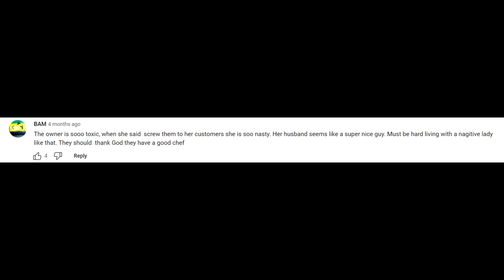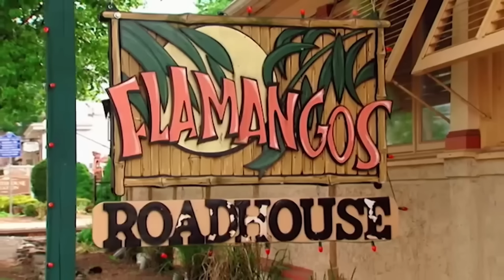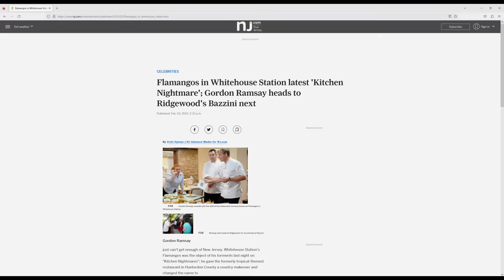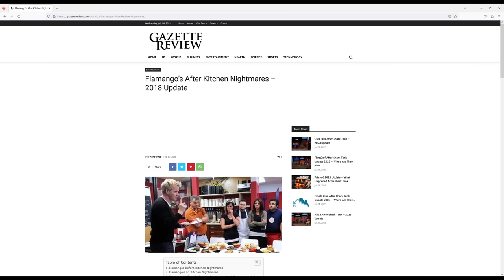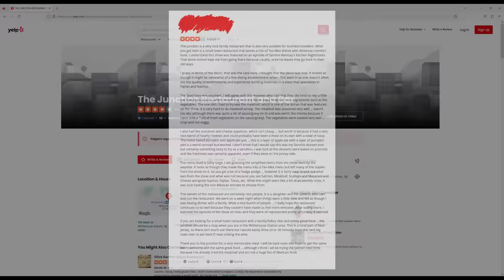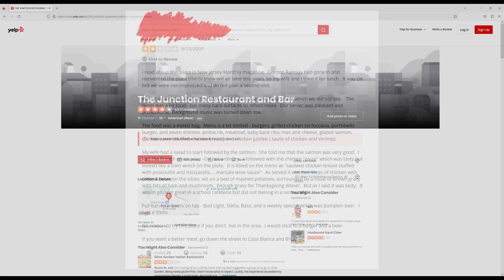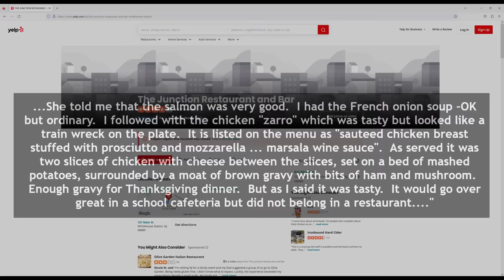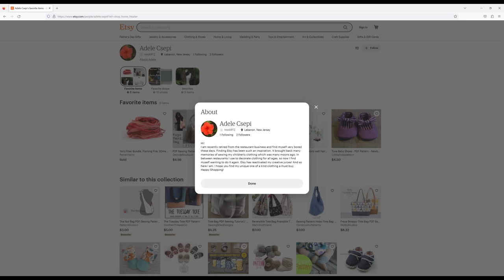What Happened to Flamangos from Kitchen Nightmares?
In this video I'm going to find out what happened to a restaurant called Flamangos that was featured on an episode of a reality show called Kitchen Nightmares. The episode was particularly memorable because of the unusual name of the restaurant and because of how resistant to change and negative the owner was. Also Gordon made them take all their tacky tropical junk outside and set it on fire. Let's find out if Gordon Ramsay was able to convince the owners to make the changes necessary to save their business, and if they ultimately managed to survive up until today.